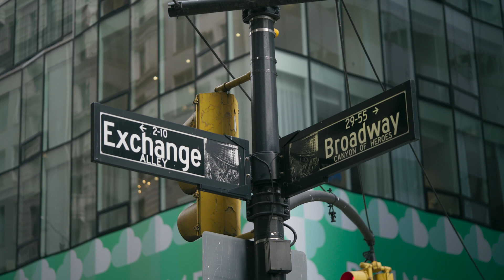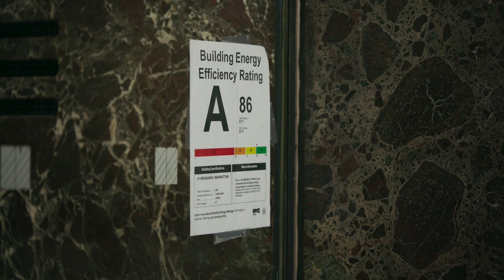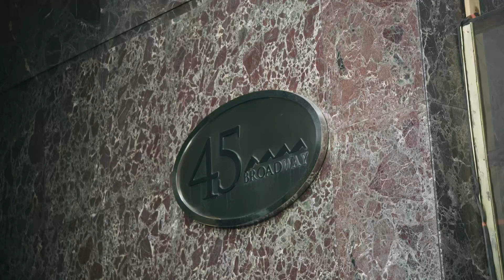Success Story: BrainBox AI helps Cammeby's drive 15.8% reduction in HVAC energy costs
Discover how Cammeby’s International achieved a remarkable 15.8% reduction in HVAC-related energy consumption and costs with BrainBox AI's innovative AI HVAC Optimization solution. Over an 11-month period in 2023, this 32-storey office property in New York City's financial district saw substantial savings, including $42,951 in electricity costs and a reduction of 37.14 tCO2eq in emissions. The project was executed seamlessly, ensuring no disruptions to daily operations while maintaining occupant comfort and smooth building operations. Learn more about this success story and how BrainBox AI is transforming commercial buildings into smarter, greener, and more efficient spaces.